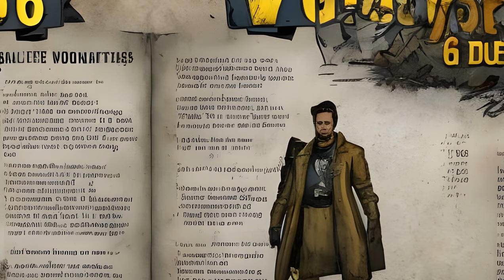Fallout: Fallout 76 - Gameplay - Quests and NPCs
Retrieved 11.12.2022